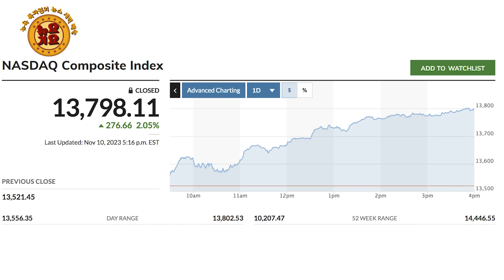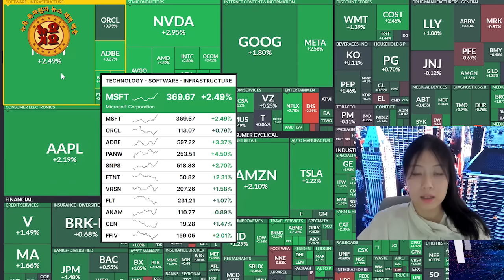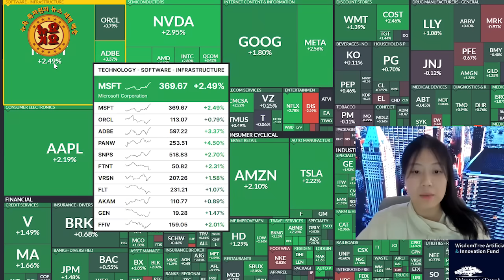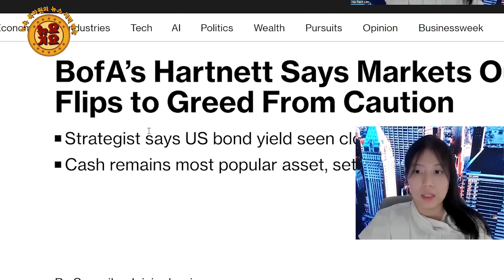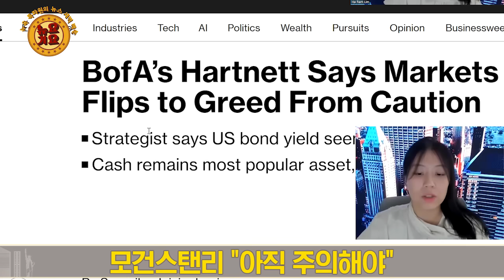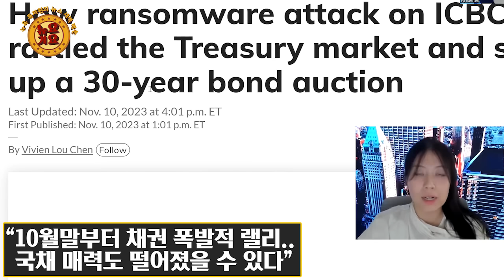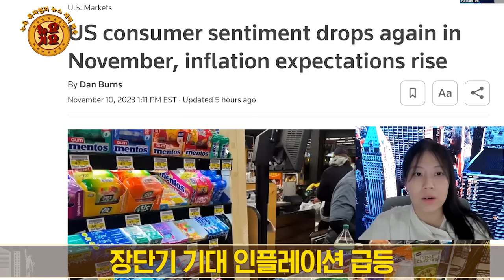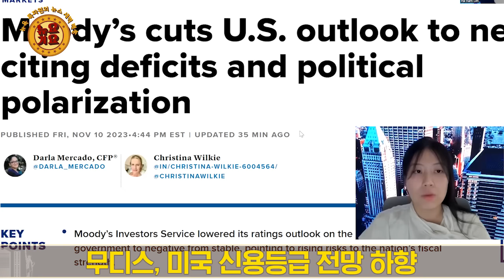무디스, 미 신용등급 전망 '부정적'.."미 정치권, 재정 문제 해결 못할 것" | 국채 입찰 부진은 중국이 랜섬웨어 공격 받은 탓? | 미 증시는 기술주 로켓 발사 모드!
💁🏻‍♂️출연: 임하람

▲3대 지수 상승
다우 +1.1% / S&P +1.56%/ 나스닥 +2.05%
채권 금리 소폭 상승..전일 급등세 이후 잠깐 쉬어가기
외환 짙은 관망 속 혼조.. dxy 105.7

뉴욕증시, 주말 앞두고 반발 매수세
S&P500, 4,400돌파..두 달 사이 최고치
나스닥, 5월 이후 최고의 하루

3대 지수, 주간으로는 2주 연속 상승
주간 상승률 S&P500 +1.3% /다우 +0.7%/ 나스닥 +2.4%

이번달 나스닥 7% 급등.. S&P +%, 다우 +3%

S&P11개 섹터 모두 상승
테크 관련주가 시장 이끌어 +2.6%

MS, 장중 사상 최고치..+2.5%
애플, 메타, 테슬라, 넷플릭스 모두 2% 급등
구글 1.8% 상승
MS-애플은 주간 4% 급등
주간 디즈니와 세일스포스 각각 3%, 2.5% 상승
다우, 인텔 등 상승.. 2% 이상 상승

월그린스, 주간 7% 급락..J&J 셰브론 3% 이상 하락

▲기술주 강세, 다시 시장 살릴까?
미국 기술주들, 10월 저점에서 강하게 반등

르네상스 매크로 리서치
"7월 고점에서 12% 조정 받은 이후
약세론자들은 기술주가 무너졌다고 생각했으나
(10월) 저점에서 주요 저항선 돌파하며
10% 랠리를 보이며 반등했다"

테크놀로지 셀렉트 SPDR 상장지수펀드(ETF)
'강세 깃발형 패턴’ 돌파..상대 가격 신고점 기록

강세 깃발형 패턴
: 강한 상승 뒤에 나타나는 조정 시기
 이후 이후 반등 나오기 전 모습 의미

“기술주, 현재 과매수 상태이며
'전술적 약점'에 일부 취약할 수는 있지만..
기술주, 연말에 더 상승할 태세 갖추고 있으며,
전혀 고점으로 보이지 않는다”

Bofa "시장의 심리, 주의에서 탐욕으로 바뀌어"
“지난 석달간 시장을 지배했던 '조심하자' 심리,
연말 기대감+ 채권금리 하락에 '탐욕'으로 바뀌어”

모건스탠리 "아직 주의해야"
씨티 "지난주 숏커버..포지셔닝 따른 강세 어려울수도"

채권시장 투매, 일단은 멈춘 모습
전날 국채 입찰 부진 원인, 중국 때문?
중국 공상은행(ICBC) 미국 계열사, 랜섬웨어 공격 받아
"특정 내부 시스템에 차질이 발생했다"
"영향 받은 시스템은 즉각 분리됐으며, 법 집행 기관에 통보했다"

ICBC 사이버 공격, 미 30년물 국채입찰 하루 전 발생
전문가들 “국채 시장에 혼란 요인 됐을수도”
“10월말부터 채권 폭발적 랠리..
국채 매력도 떨어졌을 수 있다”
“파월 의장 연설 앞두고
불확실성이 커진 점도 영향을 미쳤을 것”

▲매파 파월에 깜짝놀란 시장.. 연준 위원 발언은?
메리 데일리 샌프란시스코 연은 총재
“정책이 충분히 제약적인지 아직 확신하지 못하고 있다”

래피얼 보스틱 애틀랜타 연은 총재
“인플레 잡기 위해 시간이 더 필요하지만, 금리를 더 올릴 필요는 없어 보인다”

장단기 기대 인플레이션 급등
소비자심리는 부진한 흐름

1년 기대인플레이션 4.2↝4.4%
5년 장기 기대인플레이션 3.0↝3.2%

11월 소비자심리지수 예비치 60.4
전월치 63.8보다 -5.3%..6개월 사이 최저

11월 소비자기대지수 56.9 (10월 59.3)
현재 경제 여건 지수 65.7 (10월 70.6)

“고금리가 이어지는 데 따른 소비자들의 우려와
가자, 우크라이나에서의 전쟁 등이 심리 부진 원인”

▲다음주 CPI 보고서.. 과연 긴축 끝났을까
"Fed, 긴축 끝났을 것..그러나 CPI로부터 증거 원해"

노르디아
"연준은 추가 금리 인상을 매우 주저하고 있다"
"그러나 동시에 금리를 인하하는 데에도 높은 기준 필요할 것
정책 완화하기 전 시장 자산 가격이 제대로 작동하기를 원할 것"

캐피털 웰스 플래닝
"연준은 금리 인하 하지 않을 것"
"2025년 초까지 고금리 유지되는 시장에 대비해야"

CPI, 다음주 화요일에 발표
완화 신호 보일 듯.. 증시에는 강세재료
10월 CPI 예상치, 전월비 +0.1%, 전년비 +3.3%

근원 CPI 전월비 +0.3%, 전년비 +4.1% 예상

▲미 재정문제, 다시 수면위로?
무디스, 미국 신용등급 전망 하향
무디스, 미국 국가신용등급은 최고 수준 'Aaa' 유지
무디스, 3대 국신평사 중 유일하게 미국에 ‘최고 등급’

무디스
"미국의 재정 적자가 매우 큰 수준으로 유지될 것
의회의 정치 양극화 심화..부채 감당할 수 있는 재정적 방안에 합의하지 못할 것"

“부채상한에 대한 미국 정치권의 '벼랑 끝 전술',
케빈 메카시 하원의장 해임, 부분적 정부 셧다운 가능성”

월가 셧다운 우려 거론.. 다음주 시장 화두될까